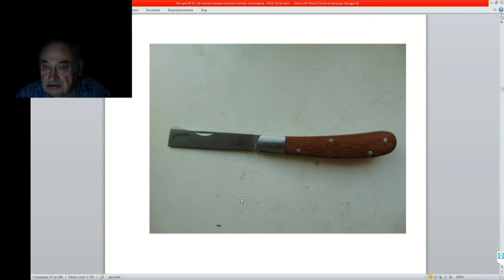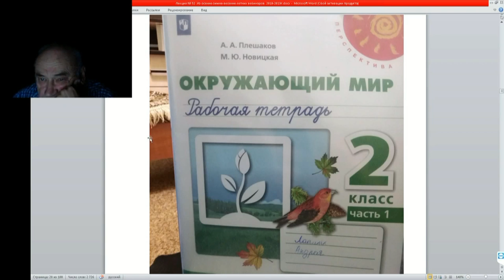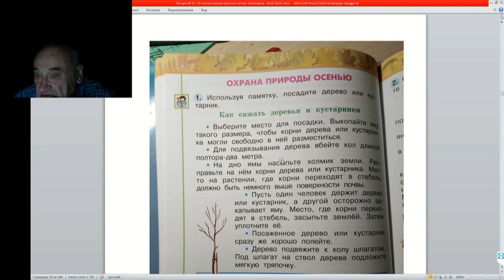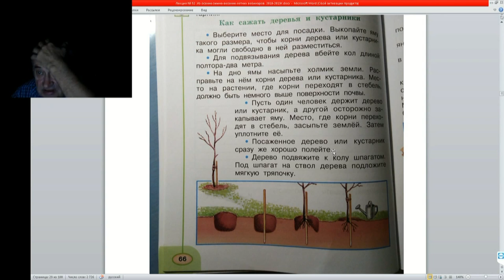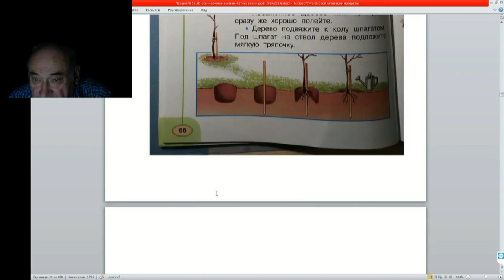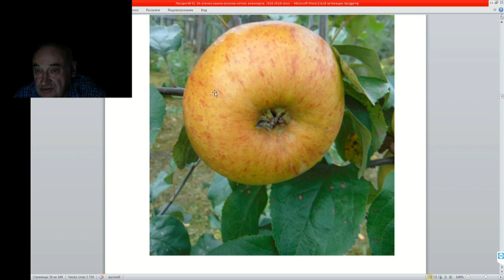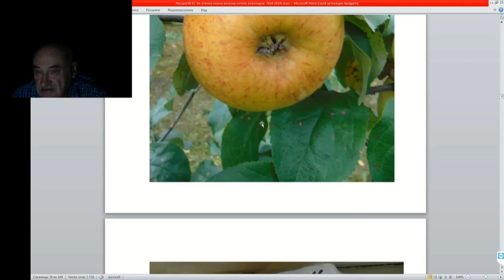52 ч 6 о прививочном ноже Самурай Детей учат школе убивать деревья Яблоня голден Железова